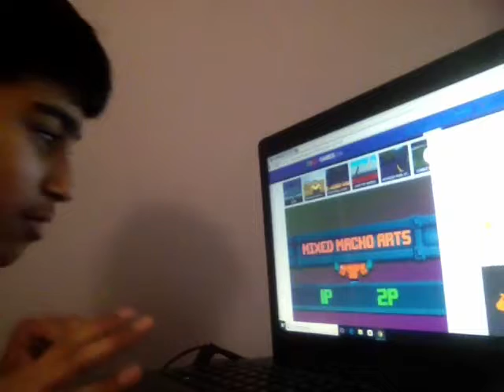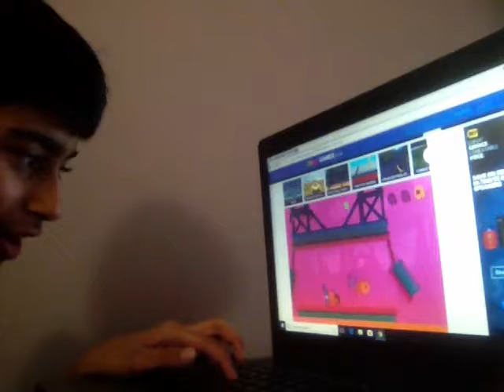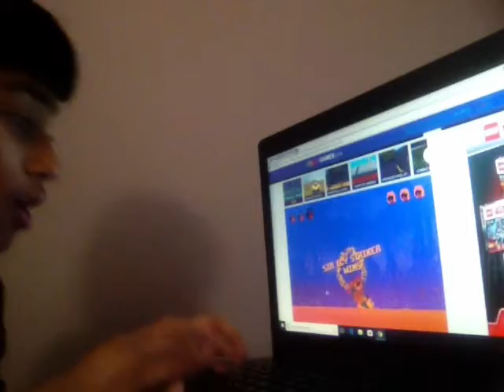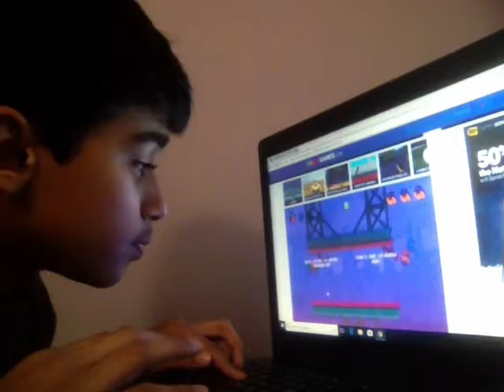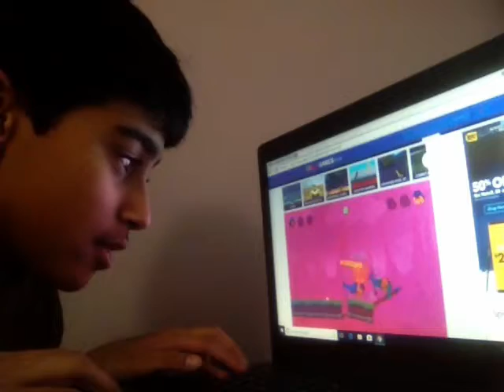( MY FIRST RAGE EVER) Mixed Macho Arts - Part 1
I can never win this stupid purple guy in the lava